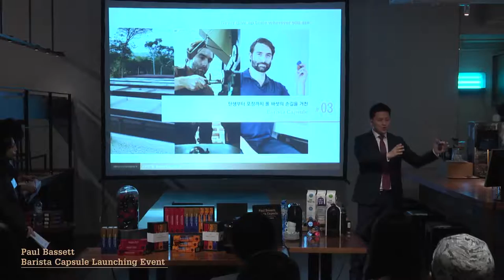Paul Bassett Barista Capsule Launching Event_Highlight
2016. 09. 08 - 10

폴 바셋 바리스타 캡슐 런칭 이벤트가 진행 되었습니다.
하이라이트 영상으로 이벤트 현장을 확인해 보세요.